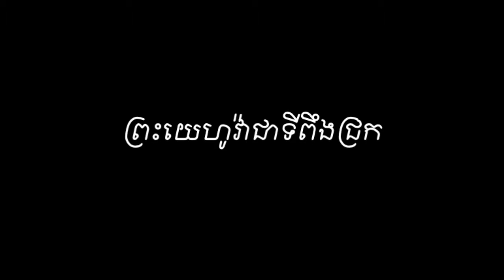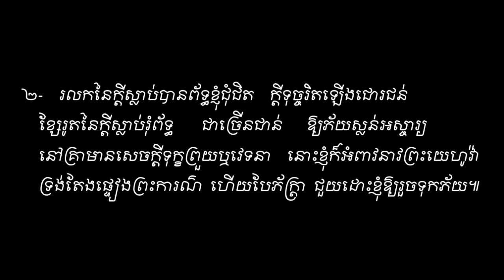The Lord is my Refuge. Sound​ Vol#27.ព្រះយេហូវ៉ាជាទីពឹងជ្រក សាច់ភ្លេង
ព្រះយេហូវ៉ាជាទីពឹងជ្រក សាច់ភ្លេង ទំនុកខ្មែរបរិសុទ្ធ ។ The Lord is my Refuge. Sound ​Vol#27.